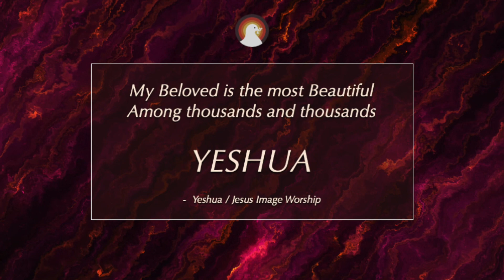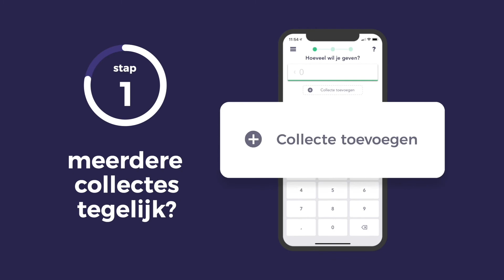Mijn Liefste is van mij en ik ben van Hem | Sunday Sermon | Jr.Ps. Jordy Manikus | 22-03-2021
Samuel Rutherford zei eens: "O, mijn Heer, als er een brede hel was tussen U en mij, en ik niet bij U zou kunnen komen behalve dan erdoorheen te gaan, hoef ik geen twee keer te denken, ik zou erdoorheen springen, als ik dan U kan omhelzen en U de Mijne kan noemen.”

Verlangen we nog naar Hem? Niet naar Zijn zegeningen of Zijn gaven, maar naar Hem voor Wie Hij is? Zitten aan Zijn voeten, een hemelse kus ontvangen, Hem kennen. Of allang niet meer? Zit Hij nog altijd op de troon van je hart of heeft iets anders die plek ingenomen?

Kom dan terug naar je eerste Liefde: Hij wacht op je, Hij verlangt naar je. Gewoon jij en Hij. De bruid en de Bruidegom. Eén op Eén.

Muziek:
Yeshua / Jesus Image Worship